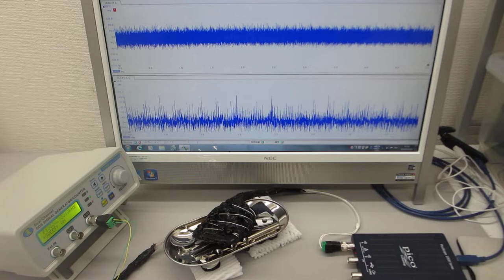１－１００ＭＨｚの表面弾性波を超音波制御する実験（超音波システム研究所 ultrasonic-labo）